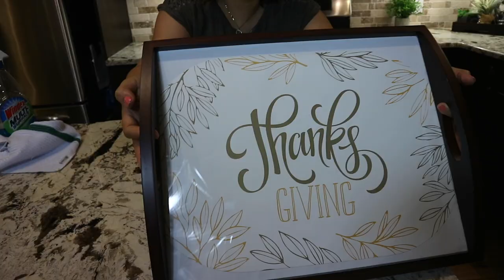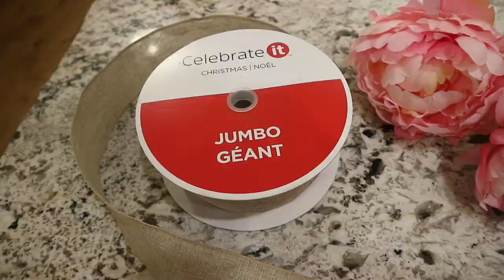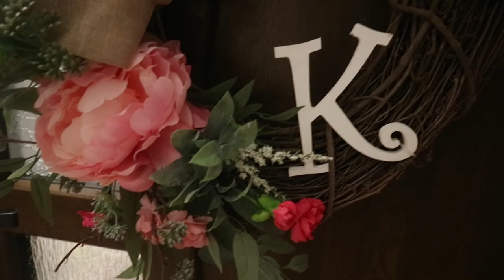Top 8 Dollar Tree DIYS/DIY Thrift Flips/DIY Home Decor/Simple Yet Chic DIYS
Top 8 Dollar Tree DIYS/DIY Thrift Flips/DIY Home Decor/Simple Yet Chic DIYS/DIY Topiary Trees/DIY Wreaths/DIY Napkin Rings/DIY Centrepiece. This video is a compilation of my Top 8 DIYS that were your favourites and mine! So, I thought it would be fun to put them all in one video for you to watch in case you haven’t seen some of them. Hope you enjoy!